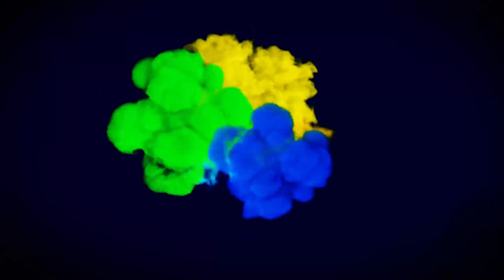उत्तराखंड की बड़ी ख़बरें 26 मार्च 2022| Uttarakhand | PahadTV